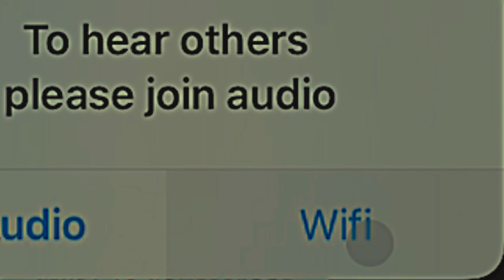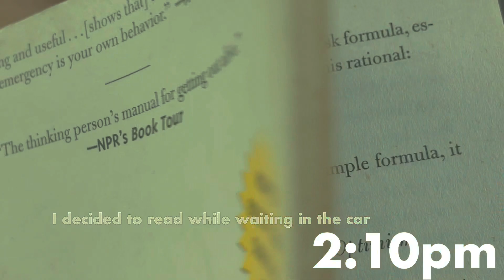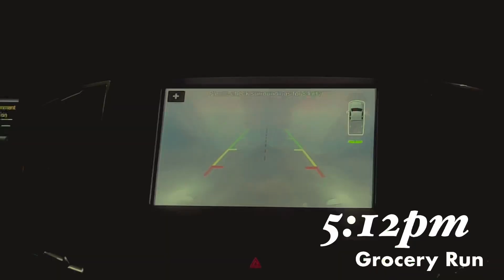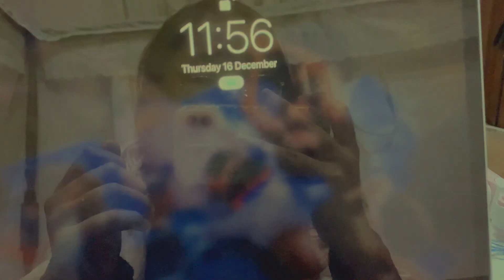my first vlogsmas??? | a something something by maria soleil 🌲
I got bitten by the vlog bug this December break…

P.S. here’s the link to the article I was writing in the car earlier